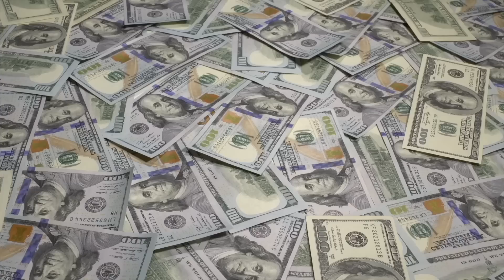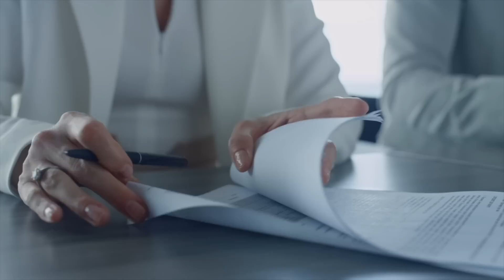SEMUA GARA- GARA HARTA WARISAN / CABUT NYAWA ANAK DEMI HARTA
Terima Kasih ..